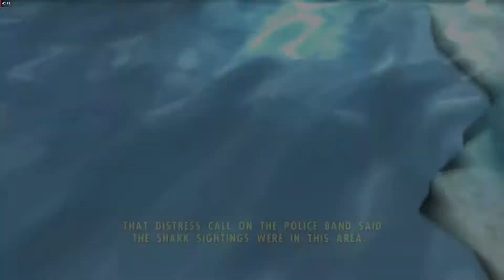Jaws Unleashed Gameplay 02